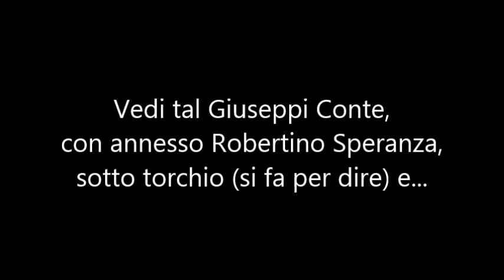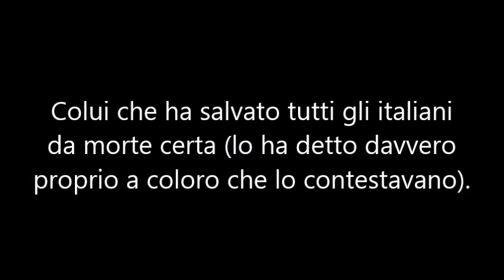Giuseppi Conte. Professione Falsario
Un video che ogni tanto riemerge. Sempre utile.